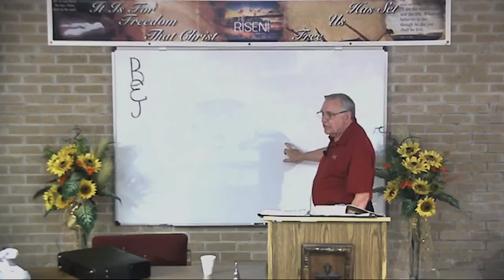DSBC - Ron Adema - Book of James (#54) - Divine Institution - Employment - June 12, 2019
Series: Book of James (#55)

Lesson:   Divine Institution - Employment